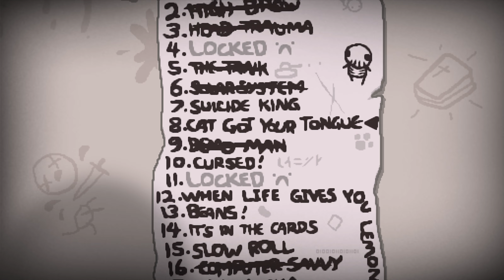The Binding of Isaac: Repentance #16 😢 Sauer! [gameplay/deutsch/2k]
The Binding of Isaac: Repentance [gameplay/deutsch/2k]
The Binding of Isaac ist der Genrekönig der Rougelikes und als zeitloser Klassiker bereits lange kein Geheimtipp mehr. In der neuesten Erweiterung erwarten uns noch mehr Bosse, Items, Tränen und sonstige Körpersäfte. In zufallsgenerierten Dungeons erforschen wir Kellergeschoss um Kellergeschoss und bekämpfen Gegner und Bosse mit unseren Tränen. Aus insgesamt über 700 Items können wir Verbesserungen für unseren Isaac auswählen. Aber nicht nur Isaac sondern auch viele weitere Charaktere sind freischaltbar und spielbar.